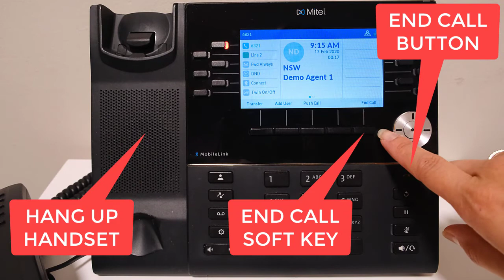Mitel 6930 Handset - End Call - Handset, Softkey